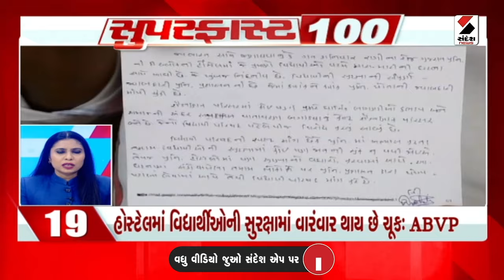Super Fast 100 | Chaitar Vasava | BJP | Delhi | CM Bhupendra Patel | Sandesh News